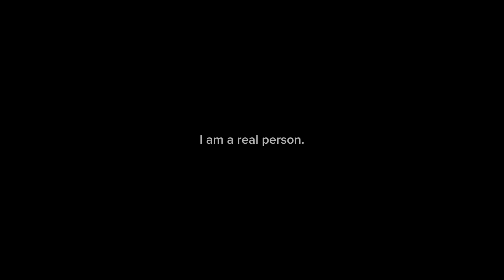GET ON THE TRIKE!!!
Idk what to upload.